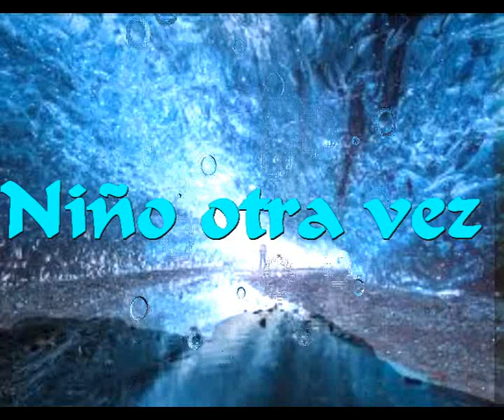Niño otra vez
Sir Flansi
YO CUANDO SEA MAYOR
QUIERO SER NIÑO OTRA VEZ

YO PARA ENVEJECER
QUIERO VOLVER A LA NIÑEZ

YO CUANDO MORIRE
QUIERO VOLVER A ESA MUJER
QUE EN NUEVE MESES ME FORMO
QUIERO VOLVER A RENACER

YO SE QUE POSIBLE NO ES
QUE SOLO EN MI MENTE PUEDE EXISTIR
QUE CUANDO MUERES YA NO VUELVES A VIVIR
QUE SE TE ACABA EL EXISTIR

YO SI QUE PUEDO SOÑAR
NADIE ME LO VA A IMPEDIR
LO INTENTARE Y VOLARE
Y COMO UN NIÑO SALTARE OTRA VEZ